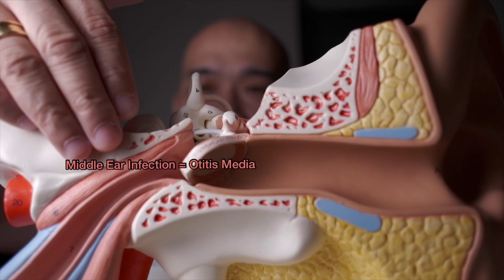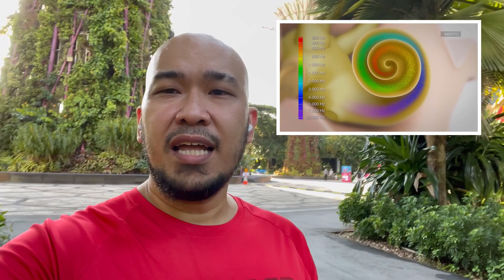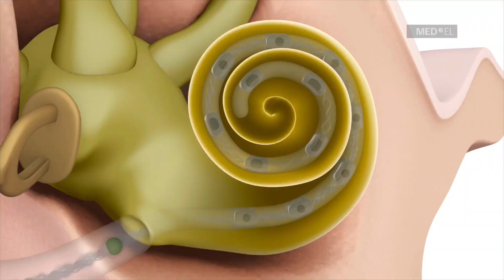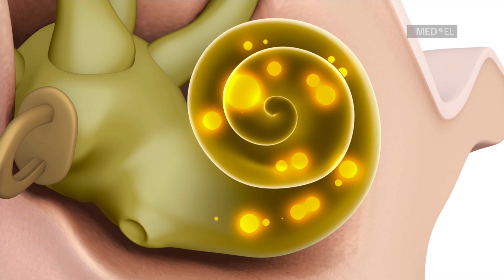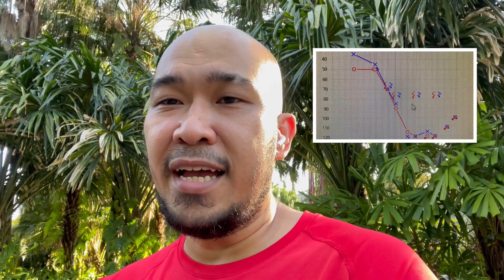Ano Ba Ang Cochlear Implant?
What’s up guys! Welcome back to another episode of EARFLIX ang Channel na dedicated to create hearing awareness through information about the ears, how your hearing aids work, how your hearing implants work, at syempre practical application ng mga habilitation and rehabilitation technics na makakatulong sa inyong makadinig ulet at maintindihan palalo kung ano ngyayari sa inyong mga tenga.

Para doon sa mga bago sa channel na to my name is Propesor Eros, isa akong professional na audiologist at hearing awareness advocate na nakabase dito sa Singapore.

kaya natin ginagawa ang Earflix ay para makabuo ng tunay na community ukol sa Kalusugang pang Tenga.

bago tayo mag simula last week ay binunot na natin ang mga winners ng ating mumunting paraffle, kaya natin ginawa to para mapalawak pa natin ang ating community at para mareach natin ang mga kaibigan at kakilala nating may kapansanan sa pandinig. naway ang premyo na nakuha ninyo ay gamitin pampacheck up ng inyong mga tenga.

Ang topic natin ngayon ay tungkol ay kasama sa ating hearing implant series na kung saan nung nakaraang 3 linggo ay diniscuss na natin ang ibat ibang options kung di uubra ang hearing aids. ito ay ang soundbridge, at ang bonebridge. Tinalakay din natin ang indikasyon at function ng dalawang hearing implant systems na ito. Sa ating episode ngayong linggo tatalakayin naman natin ang main solution kung ang hearing aids ay di na ubra para makadinig, at ganun din ang dalawang hearing implants na nabanggit. ito ay an Cochlear Implant.

Ang mechanismo ng pandinig ay binubuo ng dalawang pathway ang airconduction pathway at bone conduction pathway, an ang end result ay pag navibrate natin ang cochlea, ang mga hair cells na may ibat ibang tono ay kunoconvert yung vibration sa ibat ibang klaseng electric current na pag pumunta sa brain naiinterpret ito ng brain as tunog. Sa Mga taong may severe to profound sensorineural hearing loss, ang mga hair cells na to ay wala ng kapasidad na mag convert ng signals kaya ang nararapat ay ang tinatawag nating cochlear implant. Ang implant na pamalit sa hair cells.

Ang cochlear implant ay isang medical device na binubuo ng dalawang component ito ay ang implant at ang isa pang parte ay tinatawag nating speech processor.

Ang cochlear implant system ay gumagana sa pamamagitan ng pag pick up ng tunog sa hangin at prinoprocesso upang maging malinis yung programa. Ang mga programs na ito ay nirerelay sa implant sa pamamagitan ng magnetic induction. Pag nareceive na to ng implant dadaloy ang kuryente sa kable ng implant na ayon sa pinrogram ng audiologist papunta sa cochlea. Sa loob ng cochlea maiistimulate ang nerve ng tenga kaya tayo nakakadinig ulet.

Ang quality ng tunog ay hindi tulad ng normal hearing kasi mahirap palitan ang natural hearing bagkus eh maihahambing lang ang mga tono na malapit sa natural na tunog.

Ano ano ba ang mga indication ng cochlear implant?

1. Kailangan may profound hearing loss at hindi na nag iimprove ang pandinig gamit ang hearing aids, sa isa or sa dalawang tenga.
2. May resulta ng CT SCAN ng TENGA at optional kung may resulta ng MRI (explained MRI and CT SCAN
3. May access sa cochlear implant programming at speech therapy.

Ano ang mga indication na hindi ubra ang cochlear implant
1. May hindi realistic na expectation
2. May sira ang ugat ng tenga.

Pano ginagawa ang surgery?
Mag hihiwa ng 2-3 cm sa likod ng tenga, mag dridrill para maabot ng doctor ang cochlea. I papasok ang cable sa loob ng cochlea. Isasara ang opera. Aabutin ng 3-5 hours ang pagoopera. Mag papagaling ang pasyente ng 3-4 weeks saka papaandarin ang implant.

Dito na po nagtatapos ang ating vlog ang keyword natin para saating raffle ay .

Para po sa friends natin ito po ang kanilang mga clinics na pwede niyong lapitan para sa hearing aids and hearing care needs

1. Public Clinic - UST ENT FB

2. Private Clinic - Dr Norberto Martinez

3. Metro Manila - Family Hearing and Speech Centre
7 M. Castro Tandang Sora, Quezon City

4. Zamboanga - Clarity
Gov. Alvarez corner Quidilla Drive 7000 Zamboanga City, Philippines

Musician: LiQWYD